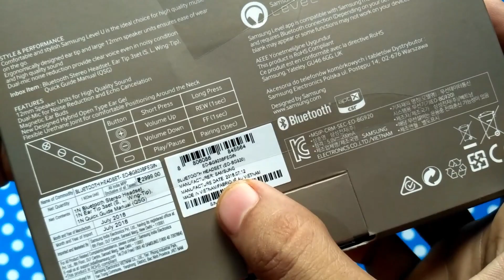Best Collar Or Neckband Bluetooth headset ( Samsung Leval U ) | Under Rs. 2000 For Calling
In this am going to show you a best budger coller or neckband bluetooth earphone which is from samsung called samsung level u earphones.
So if you searching a best budget collar bluethooth earphone then this video may be helpful for you or if you are searching a Bluetooth earphone for calling purpose.

Samsung Level U (EO-BG920BFEGIN) Bluetooth Headset with Mic  (Gold, In the Ear)

 Samsung Original EO-BG920BFEGIN Bluetooth Headset

(Paid Link)